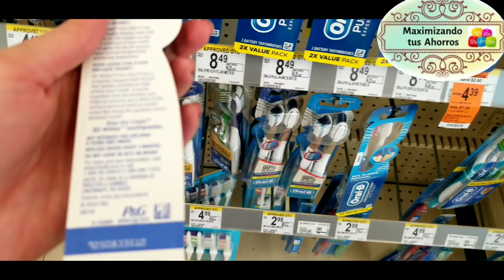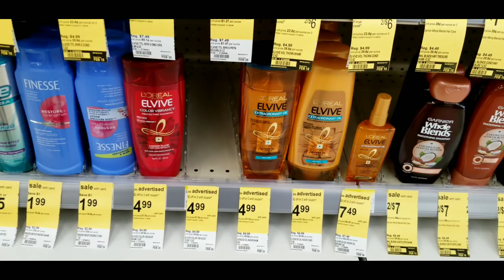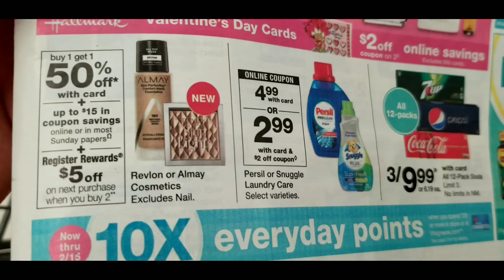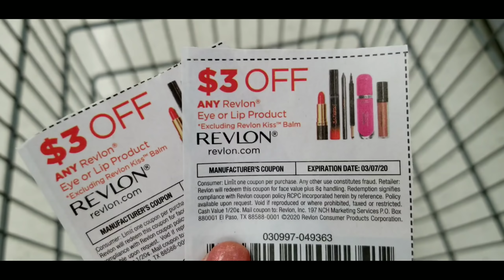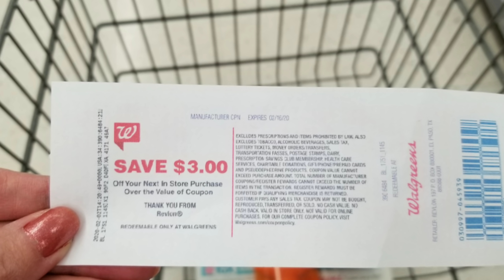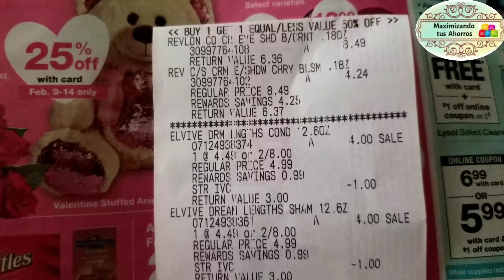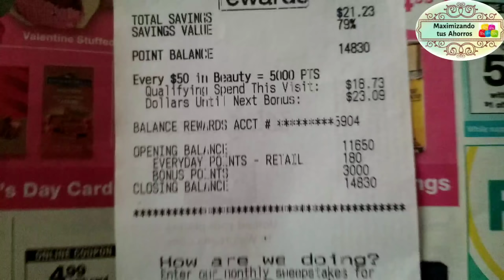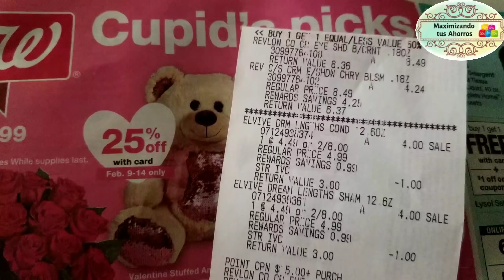Mi Compra Walgreens Asi me fue hoy 😊09 al 15 Febrero 2020